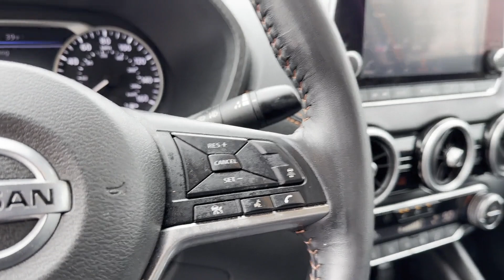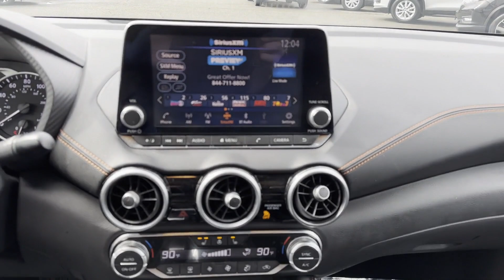Used 2021 Nissan Sentra SR 3N1AB8DVXMY210056 Syosset, Hicksville, Huntington, Garden City, Plainview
2021 Nissan Sentra SR 3N1AB8DVXMY210056 Video

This 2021 Nissan Sentra SR 3N1AB8DVXMY210056 is full of phenomenal features such as: